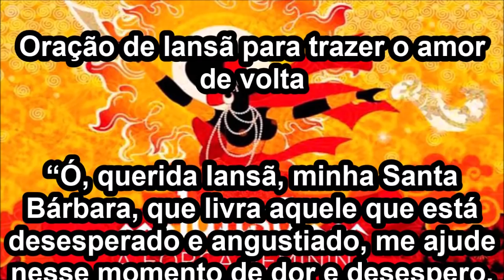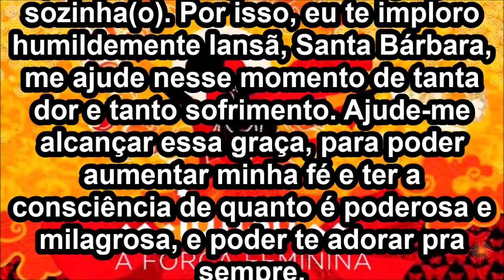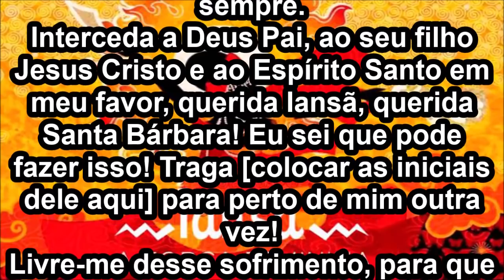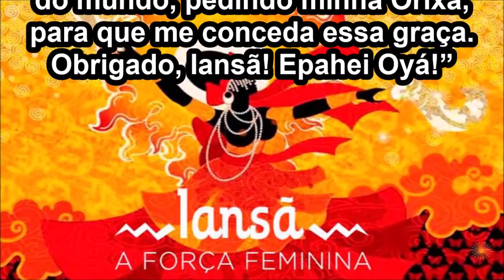Oração de Iansã para trazer o amor de volta